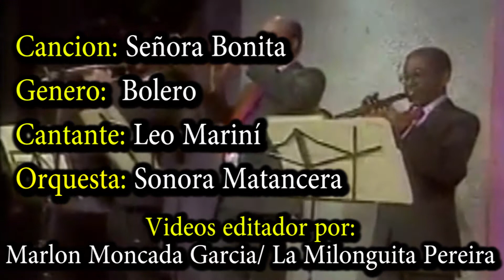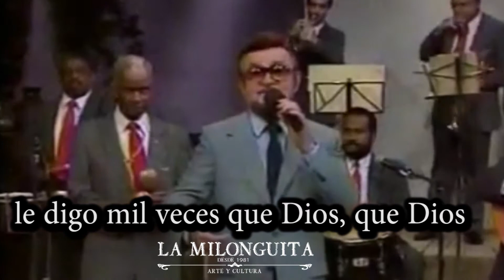Señora bonita Leo Marini con la Sonora Matancera en Mexico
Alberto Batet Vitali, Su padre, Luis Batet, era dueño de un restaurante llamado Los Tres Hermanos y su madre, Herminia Vitali, despachaba en una bodega de comestibles. A los cinco años Alberto queda huérfano de padre, con su madre y su padrastro haciéndose cargo de él.

Su interés por la música y en especial por el bolero nace al escuchar por la radio a tres cantantes mexicanos que lo influencian y animan a convertirse en cantante, ellos eran José Mojica, Alfonso Ortiz Tirado y Juan Arvizu.

A comienzos del año 1993, se le detecta un cáncer . Y en 1995 asiste a un homenaje que se le brindó en Buenos Aires y del cual se realiza un disco compacto conmemorativo.

A pesar del tratamiento fallece a los ochenta años de edad, en Mendoza, su ciudad natal, el domingo 15 de octubre de 2000